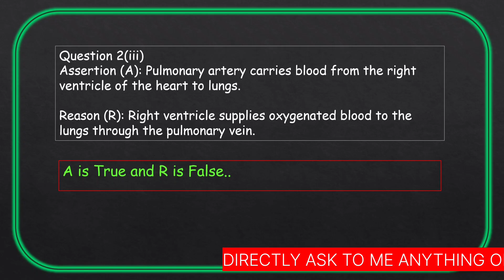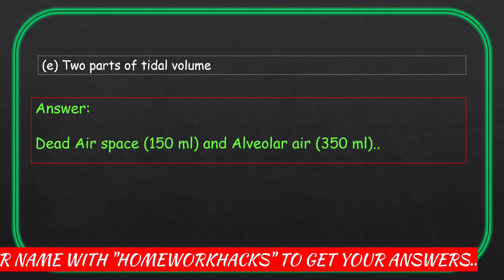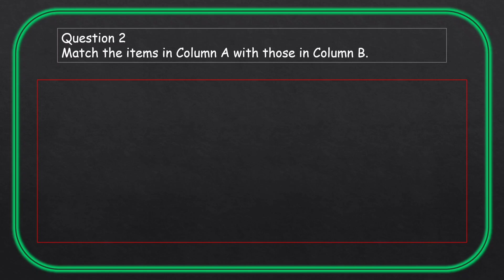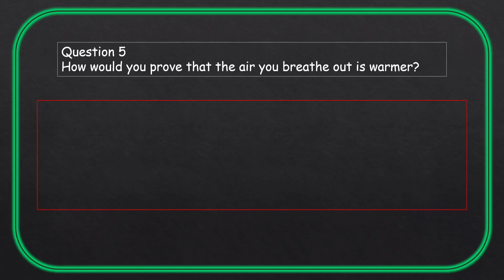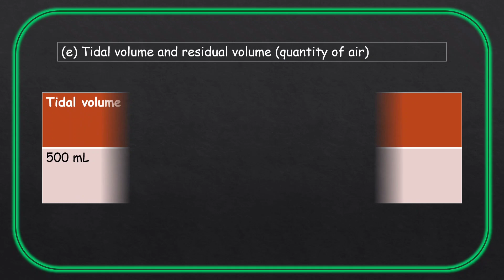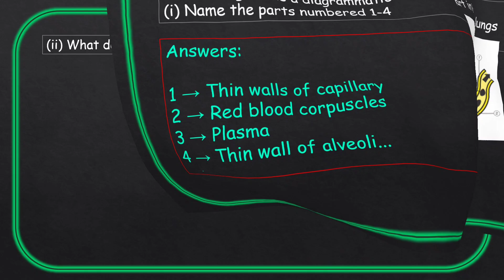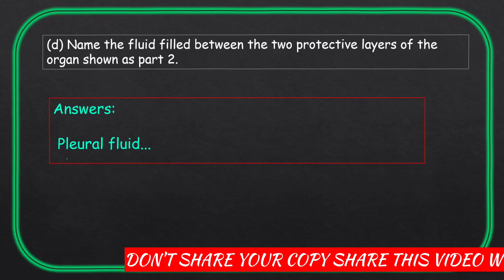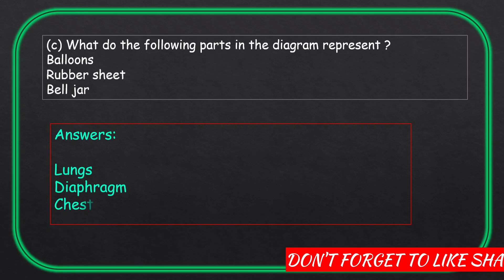The Respiratory System | Class 9 Biology Chapter 14 | All Answers | 2025-26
The Respiratory System | Class 9 Biology Chapter 14 | Homework Hacks | All answers | 2025-26
In this video we’ll be answering all questions from Chapter 14 of your class 9 Concise Biology Selina  textbook.

Content Cover in this Video:
0:00 intro
0:07 The Respiratory System
0:11 INDEX
0:24 Multiple choice type
1:24 Assertion Reason
1:56 Very Short Answers
3:14 Short Answers
05:51 Long Answers
7:34 Structured / Skill Based Question

4:07 TOP SUBSCRIBERS

ICSE Class 9 Biology chapter 14
chapter 14 class 9 Biology answers
class 9 Biology chapter 14 question answers
Biology class 9 answers

The Respiratory System class 9 answers
icse class 9 Biology chapter 14 all answers homeworkhacks
class 9 Biology chapter 14 answers homeworkhack
concise class 9 Biology chapter 14 answers
The Respiratory System chapter 14 class 9 answers
The Respiratory System class 9 Biology
class 9 Biology chapter 14 answers and exercise
concise class 9 Biology answers chapter The Respiratory System
question answers class 9 Biology The Respiratory System homeworkhacks
concise Selina class 9 Biology answers chapter 14 The Respiratory System
icse class 9 concise Biology chapter 14 exercise answers